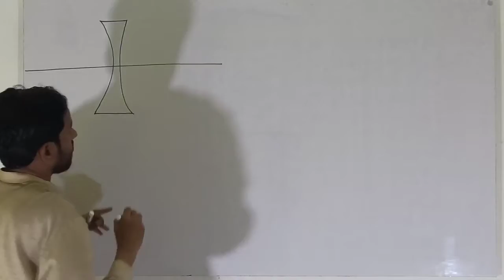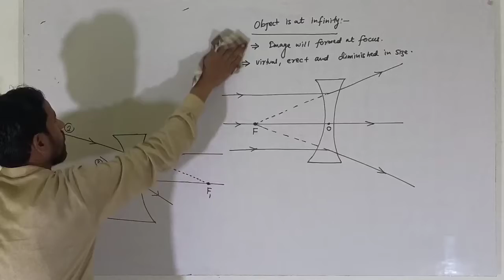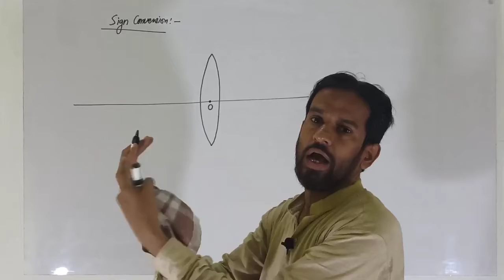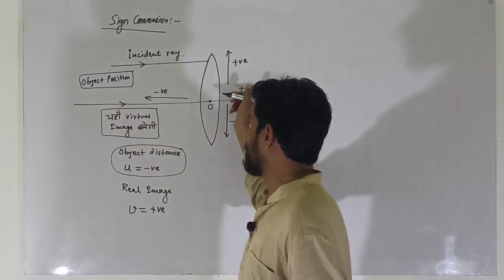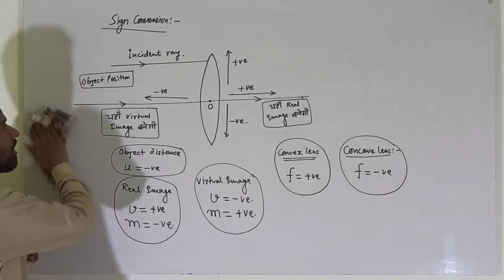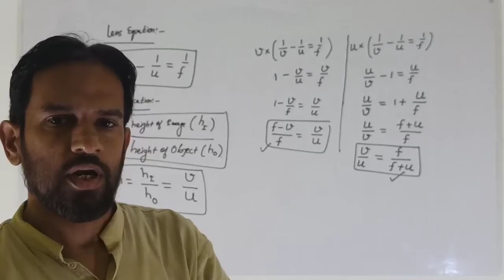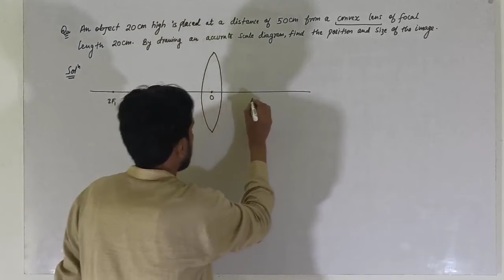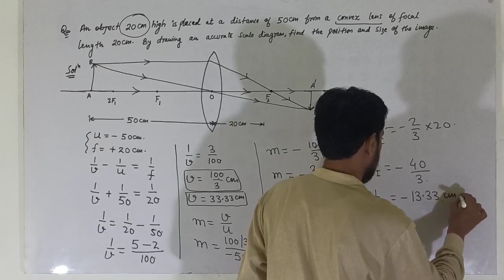Class 10 | Spherical Lens-2 | Lecture-8